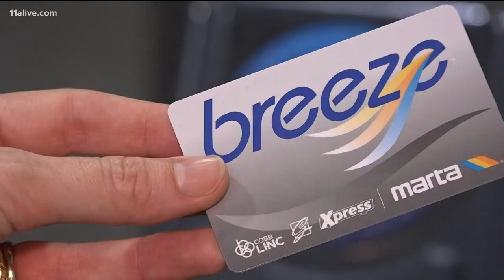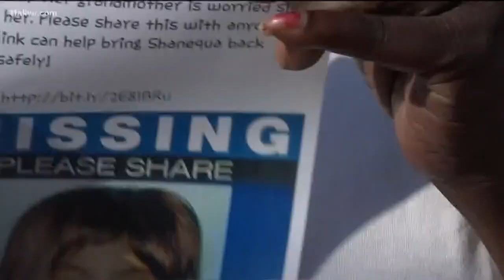Family continues to search for missing woman who disappeared from ATL airport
The 23-year-old has autism and has been missing for several days.